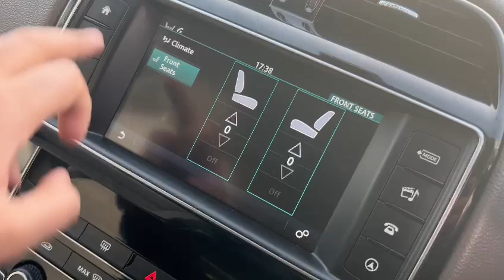JAGUAR XE 2.0L D PRESTIGE